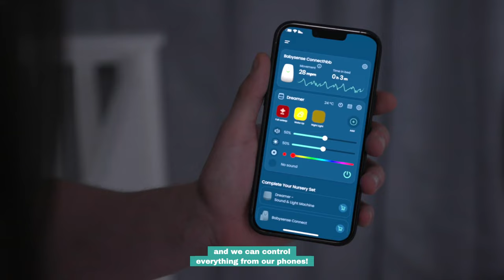Babysense Serene Sleep Monitoring Solution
Welcome back to the official Babysense channel! Today, we are thrilled to present an INCREDIBLE video for all the fantastic parents! Prepare yourself to discover a groundbreaking product that will revolutionize how you monitor your baby's sleep!

In this video, we delve deep into baby sleep monitoring, shedding light on the extraordinary features of our very own Babysense Serene. Trust us when we say this is an absolute must-have device for every parent who desires peace of mind and a restful night's sleep for their precious little one.

Picture this: a comprehensive bundle of innovations that combines a movement monitor, sound machine, and light machine, all controlled effortlessly through our user-friendly app. The Babysense Serene is not just your ordinary sleep monitor; it is an integral part of our Babysense Next Generation Smart Nursery.

With the Babysense Serene, you will experience the ultimate convenience of app-controlled monitoring. Customize sound and light settings, track your baby's sleep patterns in real time, and receive instant alerts, all with just a few taps on your smartphone.

See how our movement monitor diligently keeps track of your baby's moving patterns, ensuring monitoring them throughout the night. And with the sound and light machine, you can effortlessly create a soothing environment that fosters deep and restful sleep.

Are you ready to elevate your nursery to the next level? The Babysense Serene is here to make it happen. As part of our Babysense Next Generation Smart Nursery, it seamlessly combines advanced technology, unparalleled convenience, and unwavering peace of mind for parents like never before.

If you are still on the fence, let us remind you again: Babysense Serene, Babysense Serene, Babysense Serene! Yes, we said it three times, just like the title of this video. And trust us, once you immerse yourself in this video and experience the power of the Babysense Serene, you will understand why it deserves all the attention.

So, grab some popcorn, get comfortable, and join us on this incredible journey into baby sleep monitoring with the Babysense Serene.

Happy watching, and we will see you in the video!